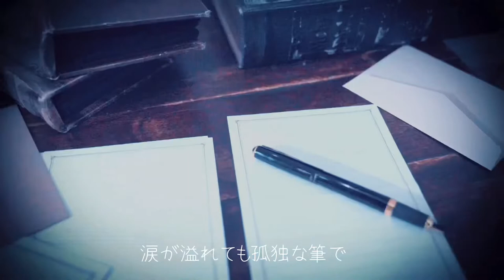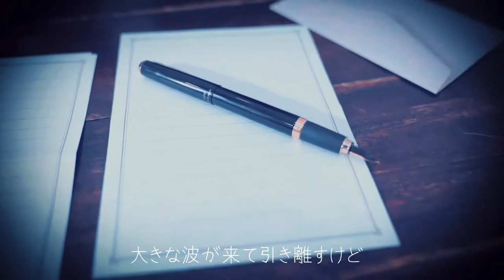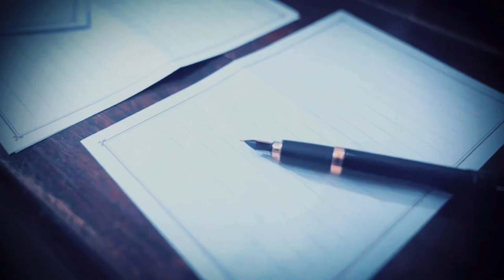DEYNA - LOVER (Music Video)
◼️Vocal,Music,Lyric
DEYNA

◼️Guitar
Arly

◼️Bass
Takahiro Moriya

◼️Drum
asami

◼️Piano
Asuka Watanabe

◼️Recording Mix&Mastering Engineer
Tetsuya Matsuda (branch studio)

◼️Vocal Recording Engineer
Katsuyuki Matsuhashi (Bass on top)

◼️Jacket Artwork Design
own way painter Kaoru Masuda

◼️Camera work/Direction
ZEEK FILMS

◼️Movie creation
VEGA
Main creator
Masaru Maeda

◼️Lyric

青白い夜明けに読む君と交わした手紙
柔らかな月がまるで遠い日の君に見えたよ

砕かれたカケラを集め僕はただ見上げいている

涙が溢れても孤独な筆で書き留めてた
明るい日を受けた君に届けて
この星に願うよ

空白の時計の針は朝に切なく進む
意味もなくただ時間が過ぎ去り自問を起こす

振り返る事が出来ればもう一度伝えられた

ゆらゆらと流れる季節の中を君といたいな
大きな波が来て引き離すけど灯りを求めて

永遠に降る星を頼りに
明日を照らし待ち続けるから
君が悩まず　立ち止まらぬ様
僕はずっと愛してる